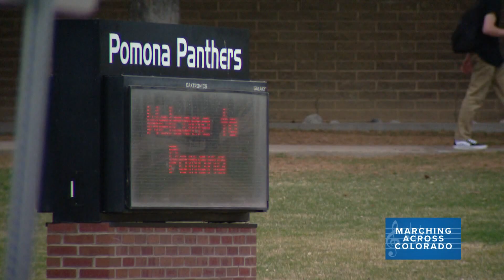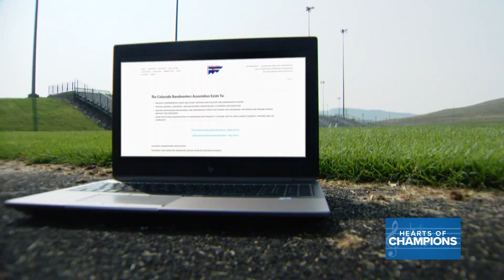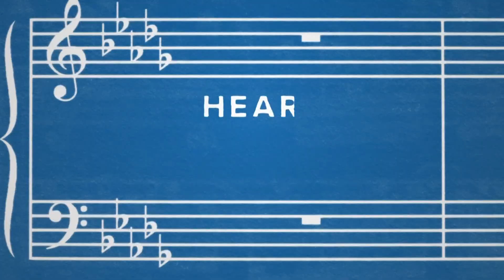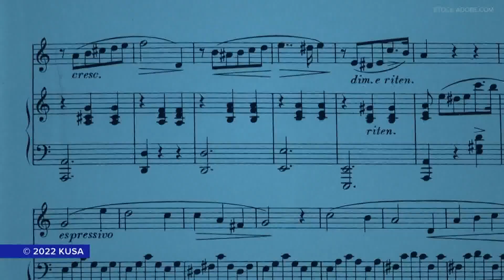Hearts of Champions: Marching across Colorado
How Colorado’s high school marching bands prepared over the summer for this championship season with renewed support from their schools and communities.

9NEWS (KUSA) is located in Denver, Colorado.